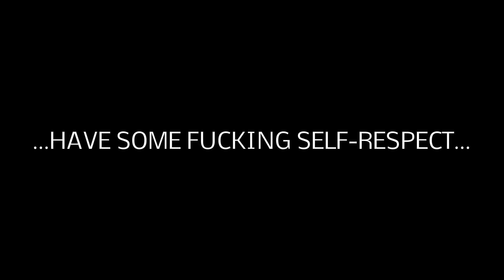My Thoughts on Trick-or-Treating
My views on the topic of Halloween.